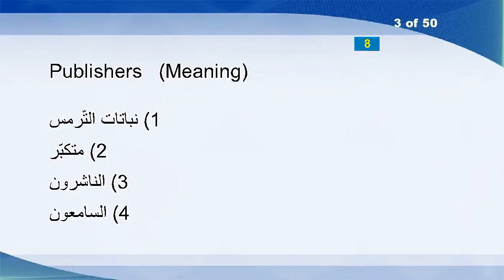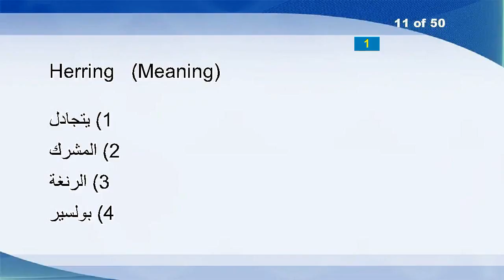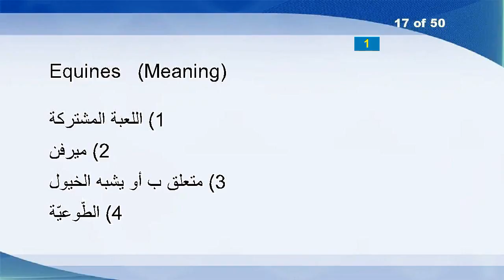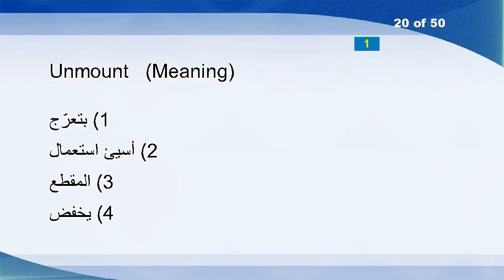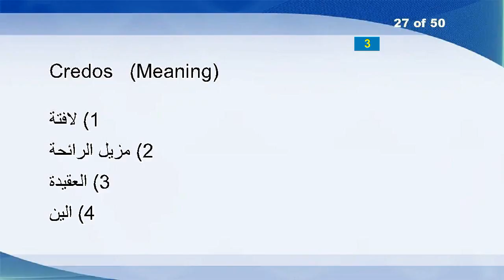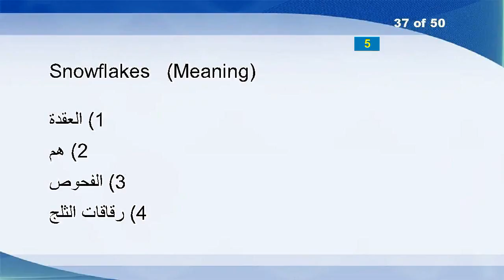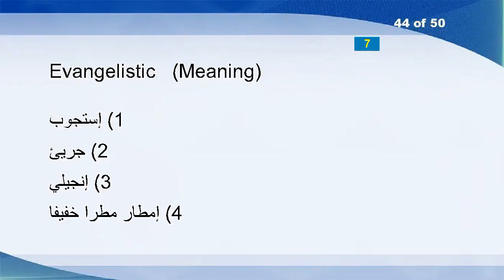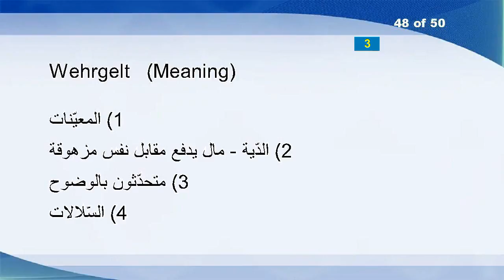English Arabic Vocabulary Word Power Test 1426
Sentimentality
Finalization
Publishers
Impetuous
Attributable
Integration
Overcorrection
Truckers
No
Leighton
Herring
Rumpling
Knights
Interlaced
Supermarket
Bent
Equines
Evinces
Purled
Unmount
Unhindered
Overpriced
Round-trip
Viscously
Bikinis
Brands
Credos
Fattiness
Antifreeze
Manipulate
Unthawed
Collusions
Tusker
Vise
Usableness
Narcissus
Snowflakes
Venality
Concurrent
Diverse
Stiltedly
Hutchins
Whereas
Evangelistic
Pinnacle
Callee
Approve
Wehrgelt
Cathodes
Militarist